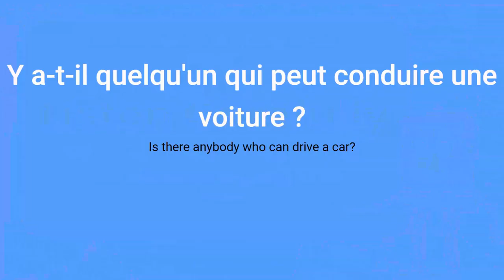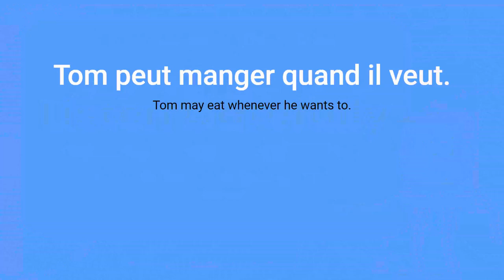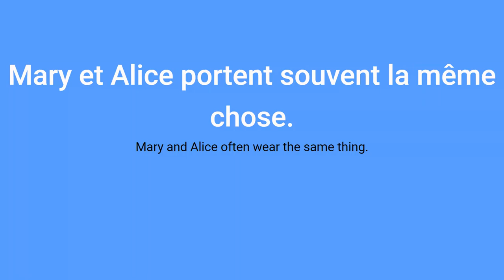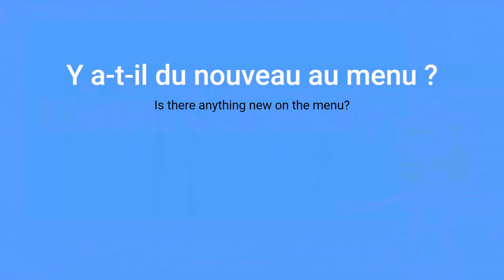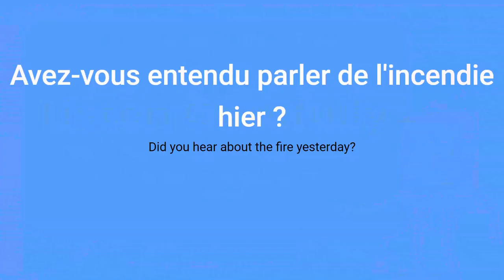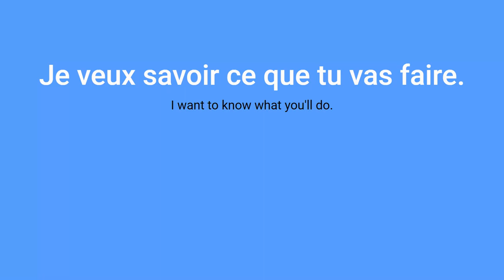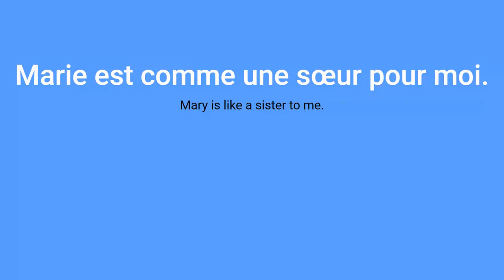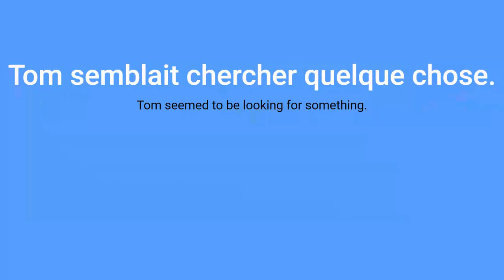French Listening Practice for Intermediate Learners | B1 Level | part 2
Welcome to our French listening practice series designed for intermediate learners at the B1 level. In this series, we will help you improve your French listening skills with slow-paced videos and practice exercises.

Listening to French can be challenging, especially for intermediate learners. That's why we created this series to help you become more comfortable and confident with your French listening skills. Each video in this series is designed to help you progress from slower to normal speech.

Our videos are accompanied by comprehension questions and grammar exercises that will help you understand the structure and nuances of the French language. Practice at your own pace with our free exercises available on our website.

At the end of each video, we provide links to our website where you can access additional practice exercises. These exercises are designed to help you reinforce the skills you learned in the video and improve your listening skills further.

Whether you're preparing for a French exam, planning to travel to France, or simply want to improve your French skills, our listening practice series is the perfect tool for you.

Thumbnail: The main thumbnail for this video should feature an image that is attention-grabbing and representative of the content. Consider using an image of someone listening to headphones or a conversation in French. The text on the thumbnail should read "French Listening Practice" in large text.

The secondary thumbnail should have an image of the French flag or a French landmark like the Eiffel Tower. The text on this thumbnail should read "B1 Level" in smaller text.

I hope these suggestions are helpful!
Multiple choice questions
Put the correct word.
Guess the sentence is correct or not.